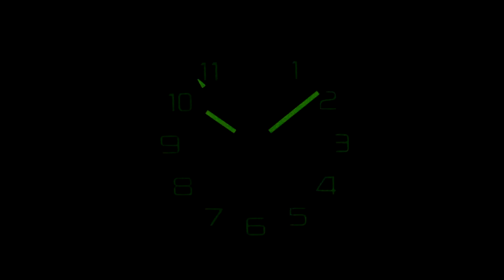Swiss Military Hanowa Swiss Grenadier 06-5330.04.007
SeriousWatches is an authorised Swiss Military Hanowa dealer and you can view this watch for sale on our site:

The Swiss Military Hanowa Swiss Grenadier 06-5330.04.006 is a phenomenal Swiss Made watch with a quartz movement.  The stainless steel case and bracelet enclose a striking black dial with red 24-hour detailing and second hand.

A great watch that can do well at the office or in a casual setting!